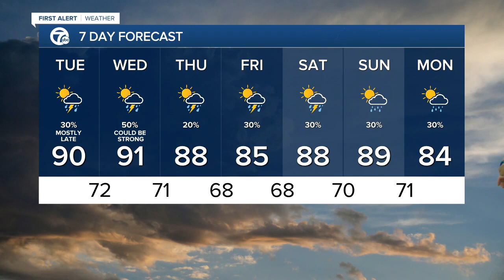7 Action News Latest Headlines | August 23, 7pm